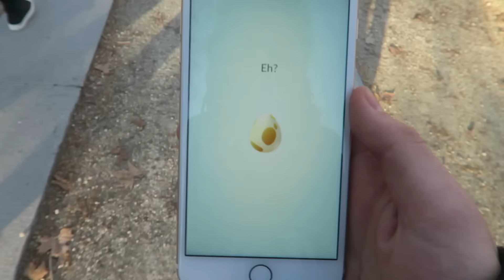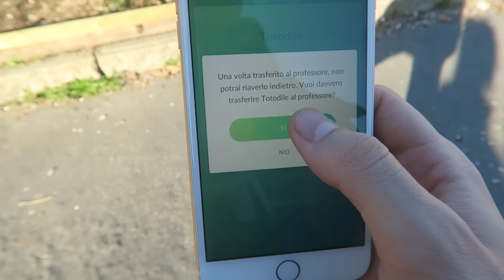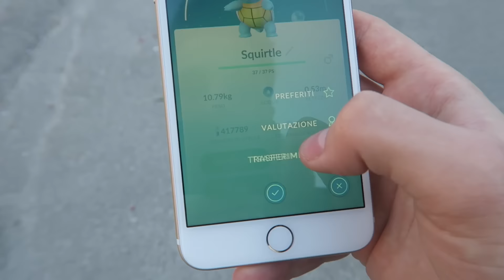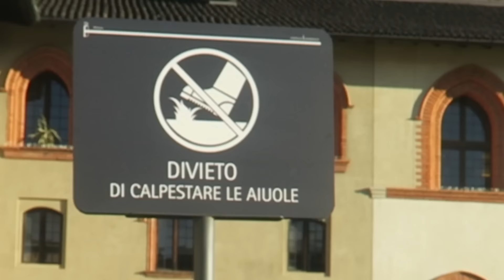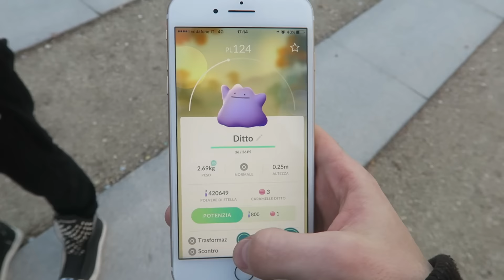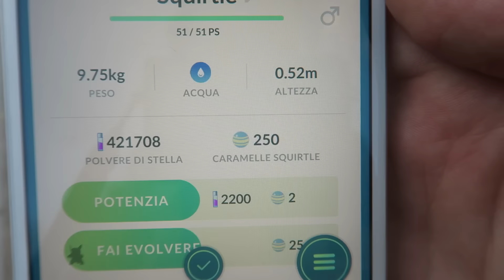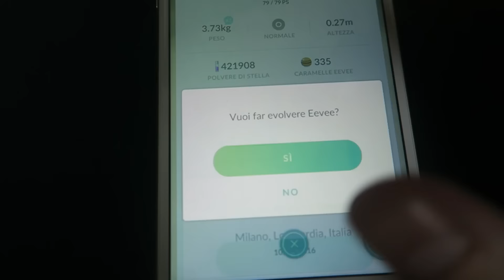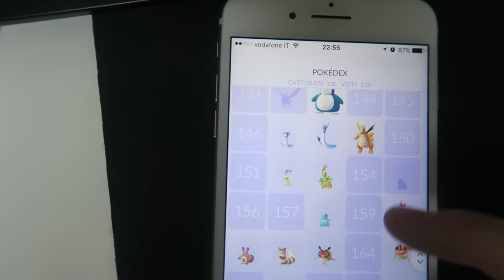FACCIO IMITARE I POKEMON A SABRINA E A SUA SORELLA! VIDEO EPICO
Il disagio è grandissimo in questo video, davvero tanto ahah

Se vuoi spedirmi qualcosa:
3labs S.r.l. c/o Anima
20025 Legnano

Facebook privato: Sascha Burci
Facebook pagina: Anima
Facebook Fanpage: Anima Official Fan Club